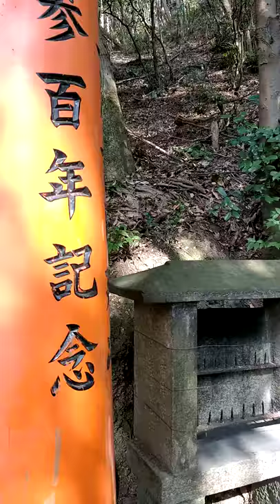Snow Monkeys on Mt. Inari - Too Close!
Traveling through Kyoto with my wife, we came across a Snow Monkey and their baby near Fushimi Inari Shrine on Mt. Inari. I tried to keep a safe distance, but didn't expect them to move so close so quickly. Nice reflex test!